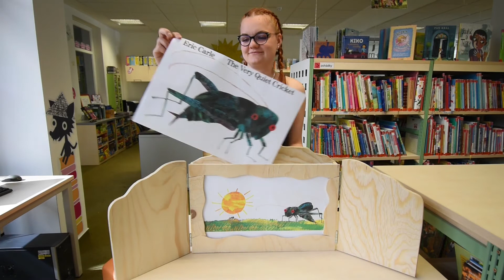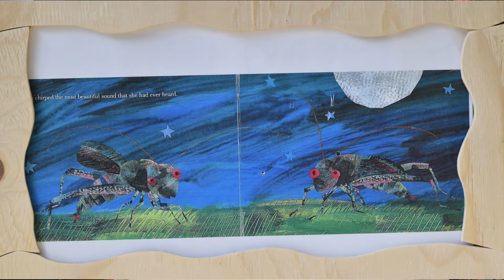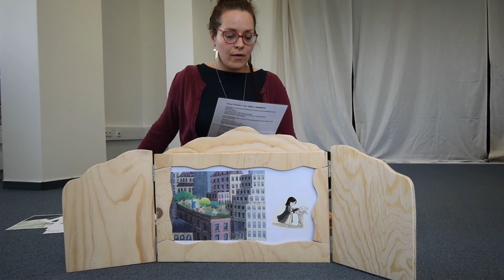Den pro rodinu z Knihovny Třinec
čtení pohádek